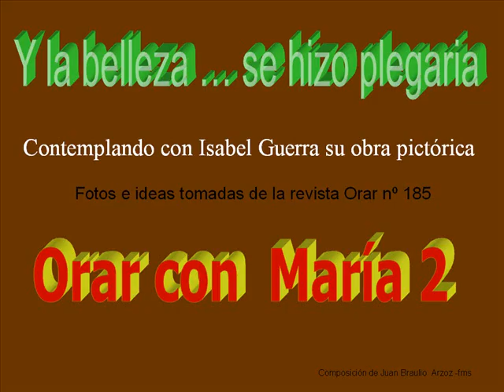orar con Maria 2ªparte.WMV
Orar con imágenes de Isabel Guerra